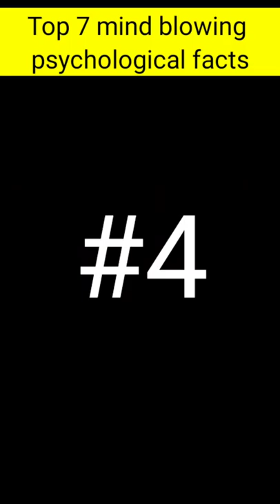Top 7 mind blowing psychological fact / b3 fadu